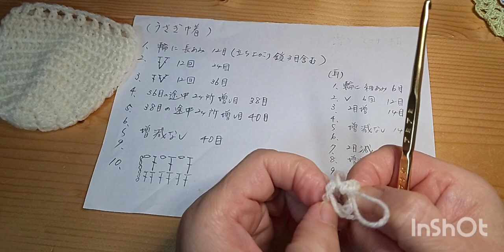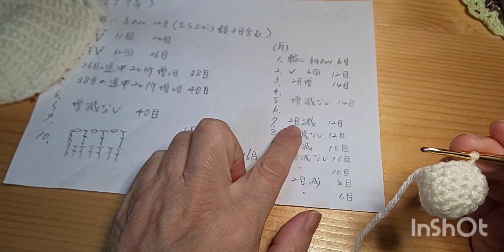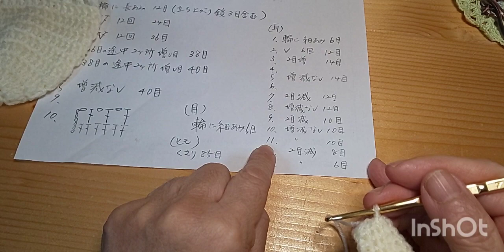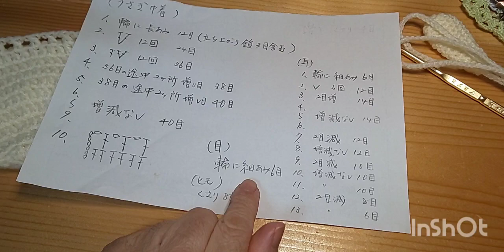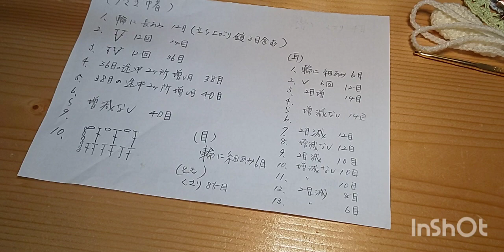2023年干支兎のミニ巾着編みました。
昨年同様今年も兎のミニ巾着編みました。

お願い
RYOKOばあばの作品を編まれての販売は自由ですが、一言RYOKOばあば作品を参考にと記載してくださいね😃